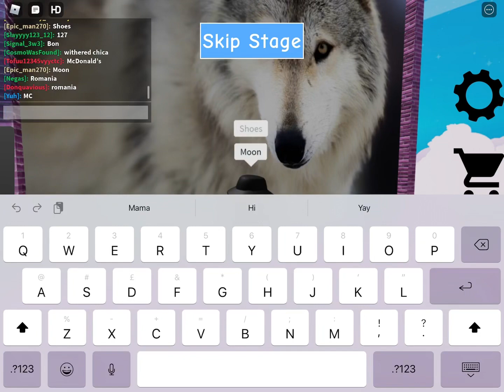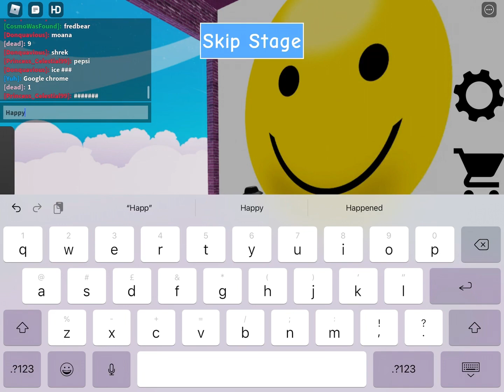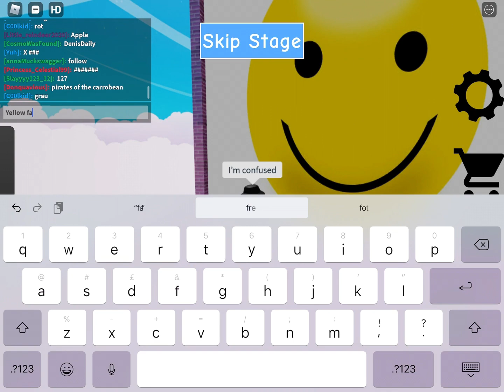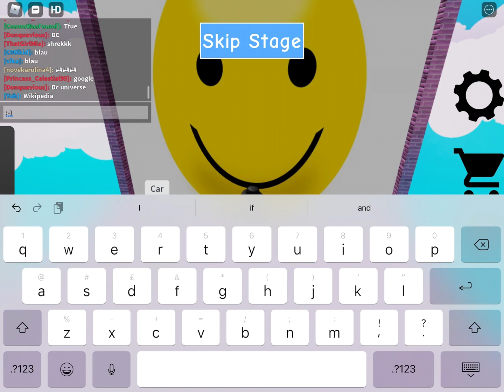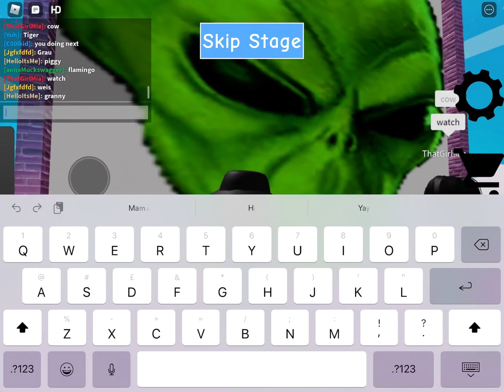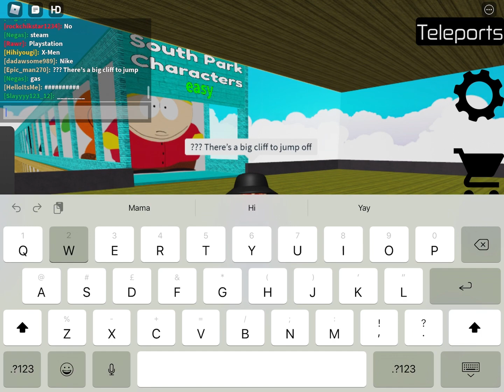The quiz experience (dum moments )